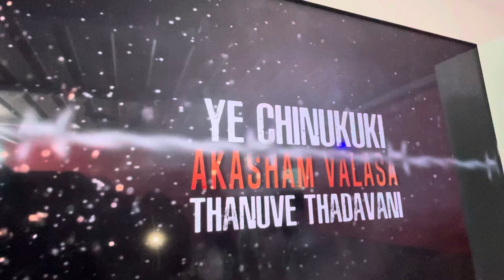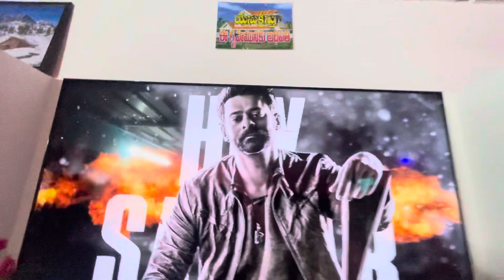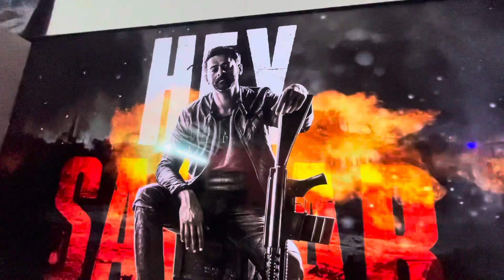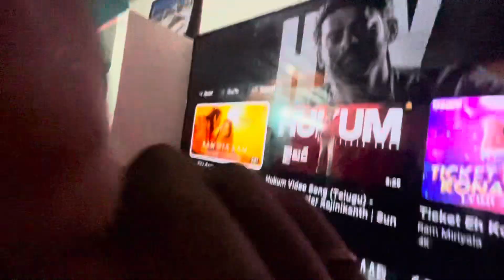Prabhash birthday celebrations by Fans